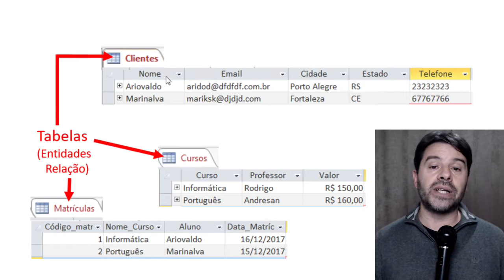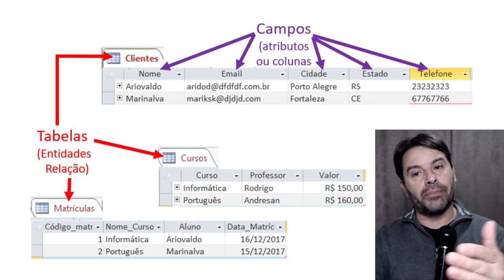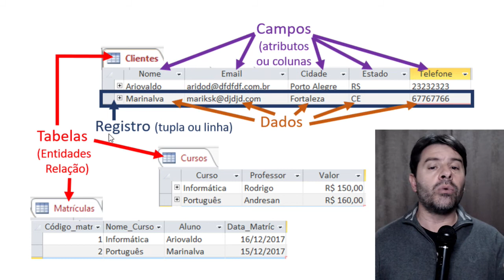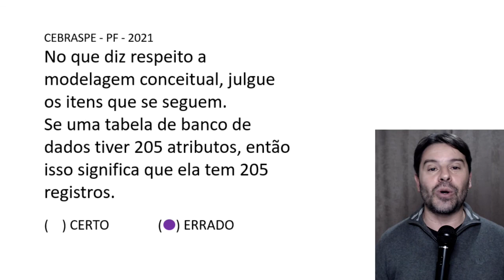Concurso Polícia Federal 2021 | CORREÇÃO QUESTÕES INFORMÁTICA #30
Vídeo 30 com a correção das questões de informática do concurso da Polícia Federal 2021. Professor Rodrigo Schaeffer.
Questão sobre: Atributos e registros de tabelas de bancos de dados.